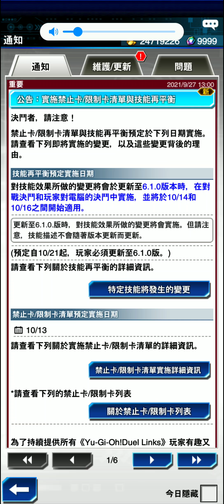【遊戲王Duel Links】2021年10月禁止限制卡表，擬聲、電子龍確定死亡？Forbidden/Limited List & Skill Balance